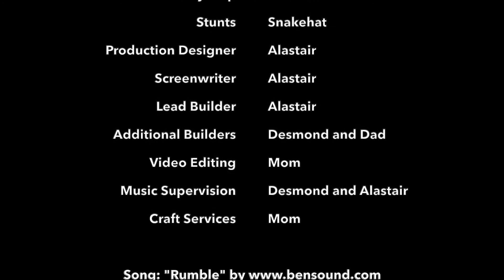Lego Stop Motion "The Worst Day"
It's a race, until one of the Lego cars breaks down. Which car will win? The Lego Porche or the Lego Mclaren?

We love Lego cars and building cool stuff with Legos. Enjoy our stop motion video!

Photos taken on iPad: 148 photos
Compiled on iMovie